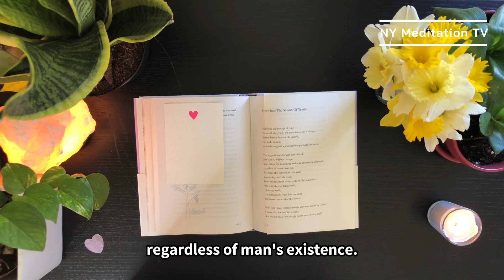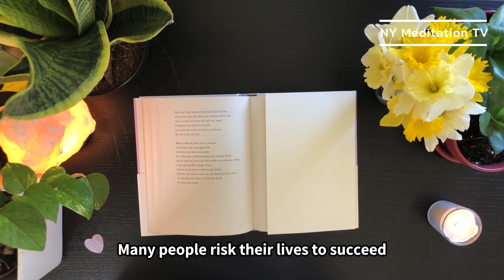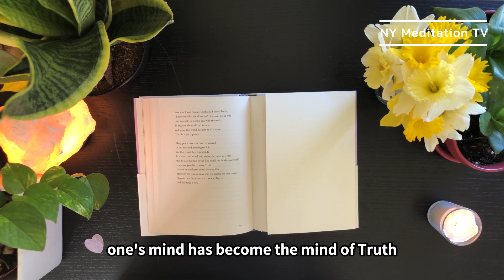'Enter Into The Season Of Truth' from Stop Living In This Land Go To The Everlasting World of Happ..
'Enter Into The Season Of Truth' from Stop Living In This Land Go To The Everlasting World of Happiness Live There Forever by Teacher Woo Myung